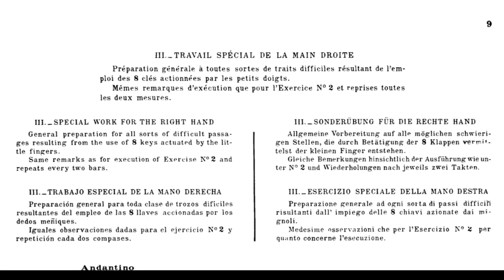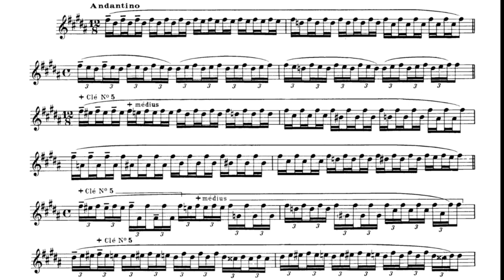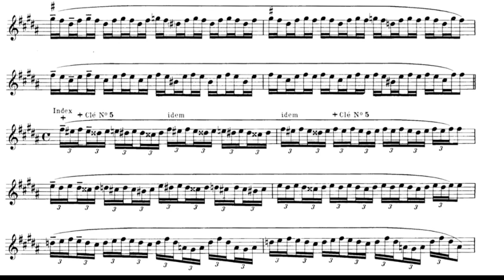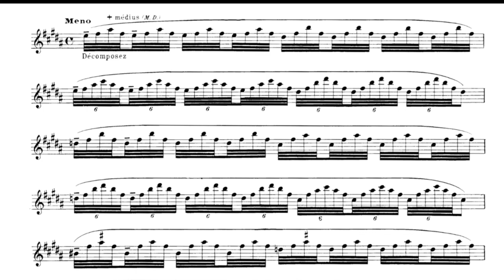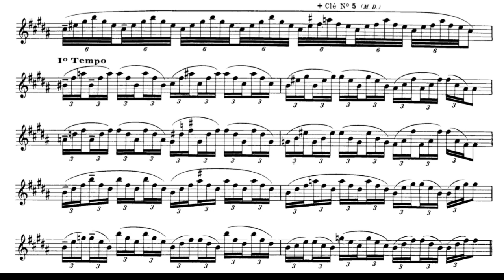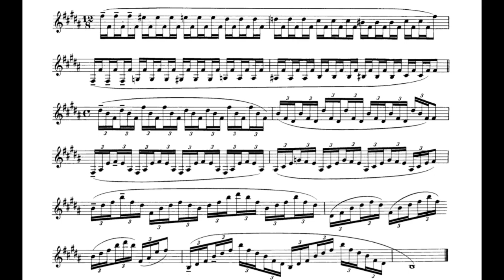Clarinet Technique: Vademecum du Clarinetiste de Paul Jeanjean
Gregorio Maria Paone, Italian clarinet player, explains how to play the third exercise of Vademecum du Clarinetiste de Paul Jeanjean (Special Study for the Right Hand)